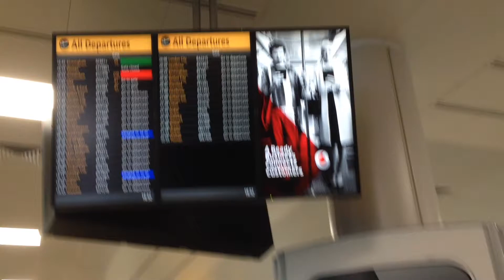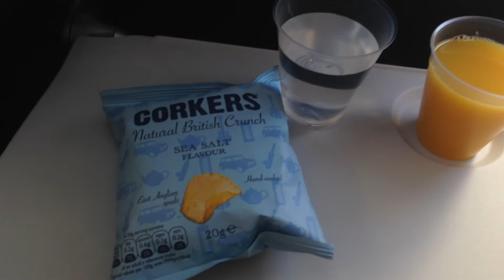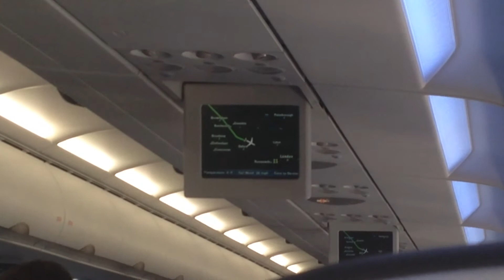British Airways | A320-200 | Glasgow ✈ London Heathrow | Economy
Carrier: British Airways
Airbus: A320-200
Registration: G-EUYM (delivered July 2011)
Flight: BA1495
London Heathrow Terminal 5 (LHR) - Glasgow
Runway: Departure 27L and Arrival 23
Flight Time: 1hr 10mins
Seat: 28F (Euro Traveller)
Departure: 7:30 PM (BST)
Arrival: 8:40 PM (GMT)
Date: 20/05/15
Includes: Lounge, taxi, take-off, breakfast, approach, landing, taxi and parking